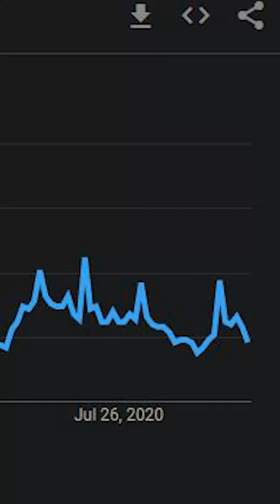Is Fortnite Really A Dead Game? (Fortnite 2017-2021 Analysis 60 Second )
Fortnite is widely considered to be long dead, but why? or better question, is fortnite even dead? We find out that and more from a season 1 player
-THIS WAS BY FAR MY MOST EDITED VIDEO BY FAR, IF YOU COULD SHARE IT AND LIKE IT AND SUBSCRIBE IF YOU WANT MORE OF THIS STYLE THANK YOU EPIC RAMPAGERS
▶Keyboard/mouse Pad
Fortnite is distributed as three different game modes, using the same engine; each has similar graphics, art assets, and game mechanics.

Fortnite: Save the World is a player-versus-environment cooperative game, with four players collaborating towards a common objective on various missions. The game is set after a fluke storm appears across Earth, causing 98% of the population to disappear, and the survivors to be attacked by zombie-like "husks". The players take the role of commanders of home base shelters, collecting resources, saving survivors, and defending equipment that helps to either collect data on the storm or to push back the storm. From missions, players are awarded a number of in-game items, which include hero characters, weapon and trap schematics, and survivors, all of which can be leveled up through gained experience.

Fortnite Battle Royale is a player-versus-player game for up to 100 players, allowing one to play alone, in a duo, or in a squad (usually consisting of three or four players). Weaponless players airdrop from a "Battle Bus" that crosses the game's map. When they land, they must scavenge for weapons, items, resources, and even vehicles while trying to stay alive and to attack and eliminate other players. Over the course of a round, the safe area of the map shrinks down in size due to an incoming toxic storm; players outside that threshold take damage and can be eliminated if they fail to quickly evacuate. This forces remaining players into tighter spaces and encourages player encounters. The last player, duo, or squad remaining is the winner.
Fortnite Creative is a sandbox game mode, similar to Minecraft in that players are given complete freedom to spawn everything that is within the game on an island, and can create games such as battle arenas, race courses, platforming challenges, and more.

We love fortnite. we love fortnite. we love fortnite.
Today we look into the game fortnite, otherwise known as fortnite battle royale to answer the question, "is fortnite dead?" we find out that and more
do you guys prefer fortnite battle royale? fortnite save the world? fortnite creative? Fortnite playground even. Or maybe some of the fortnite limited time modes like fortnite 50v50. Fortnite skins have also taken over the world as many popular fortnite skins like the ultra rare skull trooper have surfaced with some super high demand. Fortnite re released the skull trooper a few times unfortunately, but the skull trooper and ghoul trooper are still super popular.

Fun fact, fortnite got super popular, and as it got super popular the fun word emerged known as a fortnight, a real word invented years before measuring two weeks time.

fortnite is epic, say otherwise i kiss u. wait...

fortnite gameplay is super popular right now, but I remember back when there was one video of fortnite gameplay, claiming it was the best free game, if anyone finds the video PLEASE SHOW ME, because I wanted to by pubg but after seeing this one video I settled for fortnite and got obsessed even before fortnitemares 2017.

let me know guys, is fortnite dead? is fortnite still alive? was fortnite revived? let me know what the rises and falls of fortnite were in your opinion.

im putting this in the description because ppl always steal my descriptions lmaooooooooo. hey guys its me sheeprampage if your reading this on my channel I love you but if not the video owner IS A FRAUD STEALING MY DESCRIPTION SUB2ME.

Is fortnite save the world a good game? I personally loved it for a little, but the trading system was so bad and ppl got scammed quite bit.

Fortnite was once my favorite game ever. Before it was popular was by far my favorite times. But while the game is so nostalgic for the old times fortnite might be better now, graphics are way better and smoother gameplay. But the simplicity and lack of popularity made the game a favorite for me, so idk if its decline is fortnites fault to be honest.